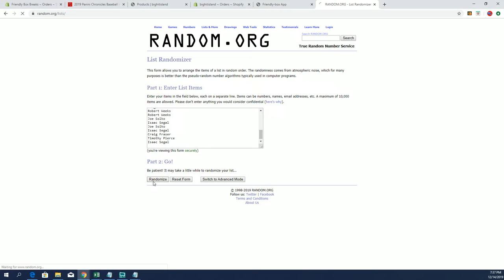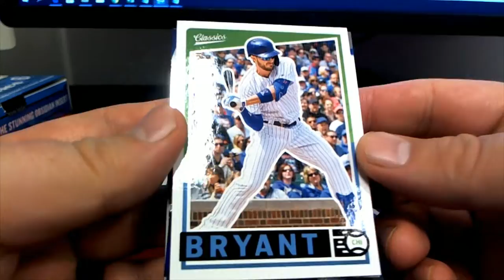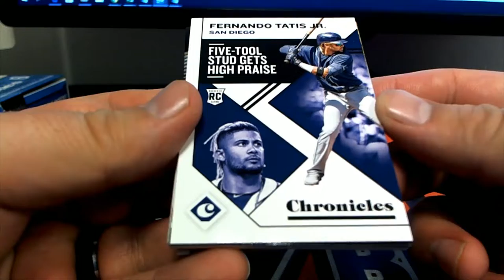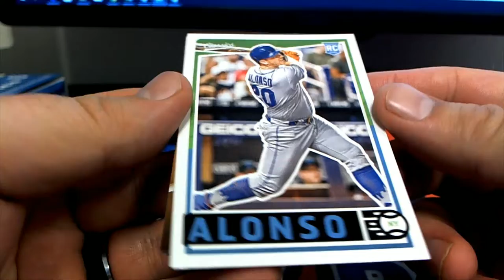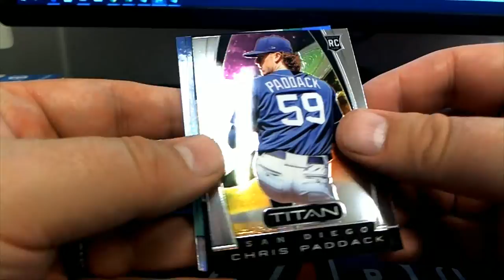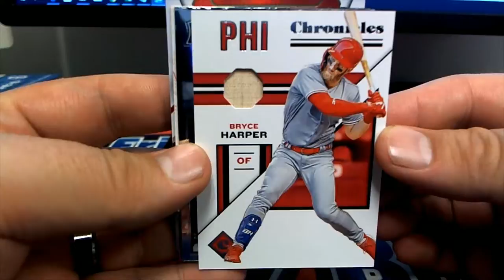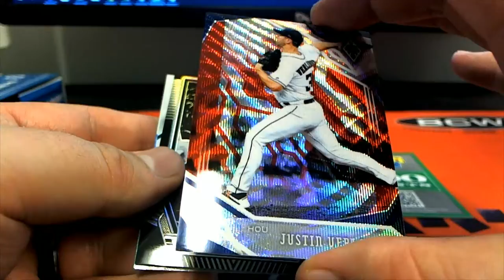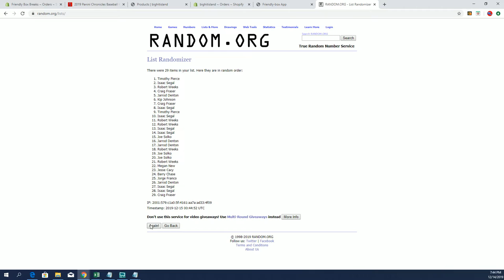2019 Panini Chronicles Baseball Hobby Box ID 19PANCHRONBBPYT704